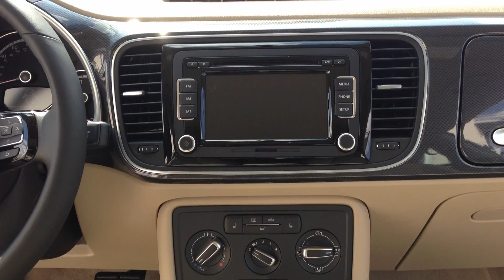2013 Beetle Turbo with Beige interior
Here is your first look at a 2013 Beetle with Beige interior